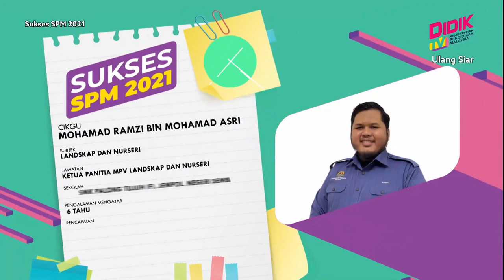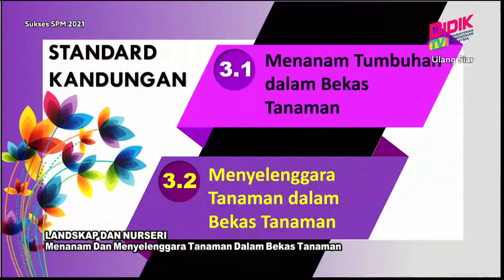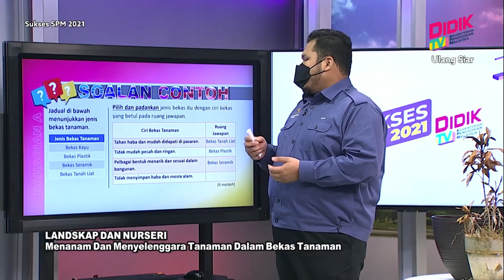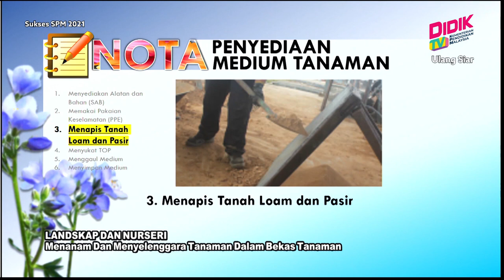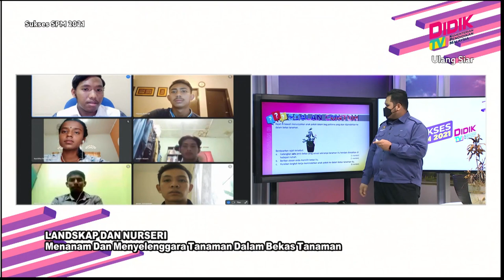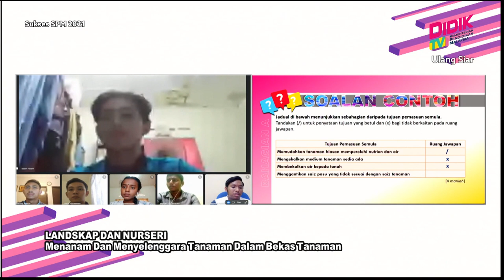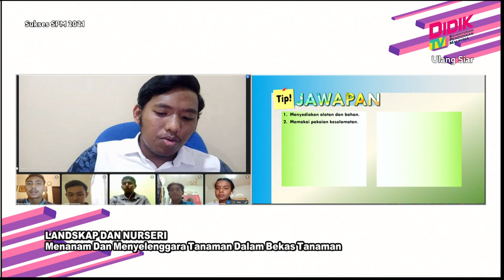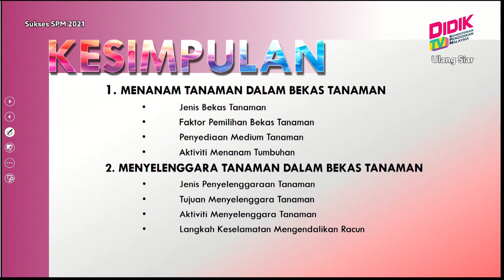Sukses SPM (2021) | Landskap Dan Nurseri - Menanam Dan Menyelenggara Tanaman Dalam Bekas Tanaman [R]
Sukses SPM 2021 membincangkan teknik-teknik yang boleh diguna pakai dalam menjawab soalan Landskap Dan Nurseri - Menanam Dan Menyelenggara Tanaman Dalam Bekas Tanaman [R]

Guru: Mohamad Ramzi Bin Mohamad Asri